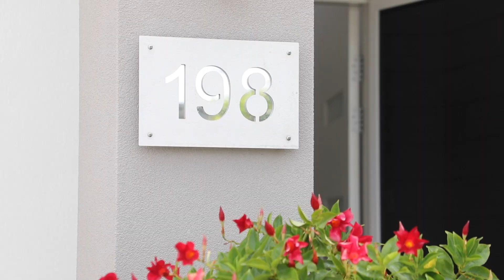198 Halcyon Way, Bli Bli